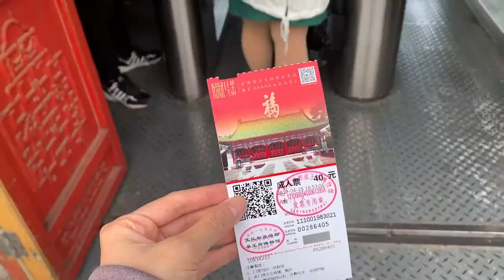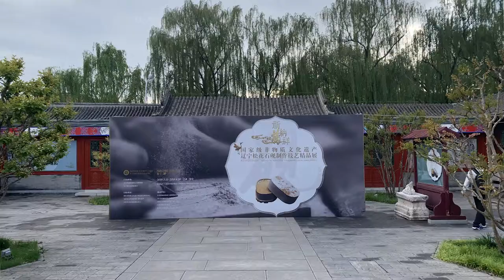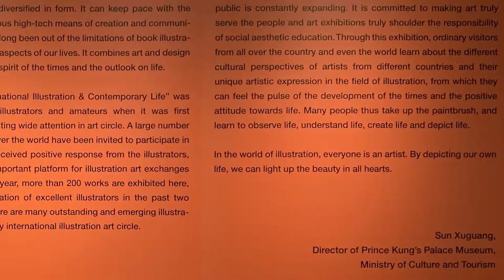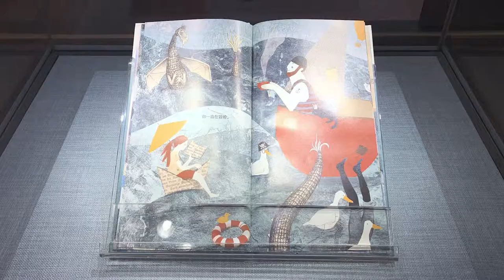Illustration Art Exhibition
Today I visited an illustration art exhibition 'illustrating life' inside of a famous palace. I discovered many international emerging illustrators. A visitor asked me: 'What is illustration? Is it art? Are illustrators artists?' Such profound questions. Yes, I believe so! Art is not where you show, but what you show. It's about the message the artworks carry. Illustrations are not less than other paintings in the art museums. What do you say?